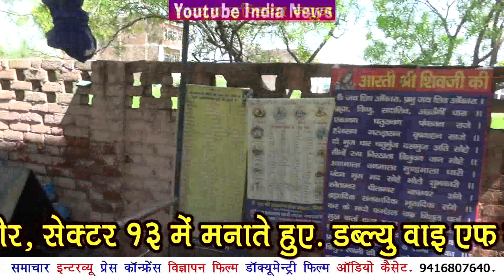Roshan_Lal_Agrawal_Huda_Sector_13_Bhiwani, Krishan_Lal_Pahwa, भिवानी_में_निर्जला_एकादशी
India Mobile News की प्रस्तुति,